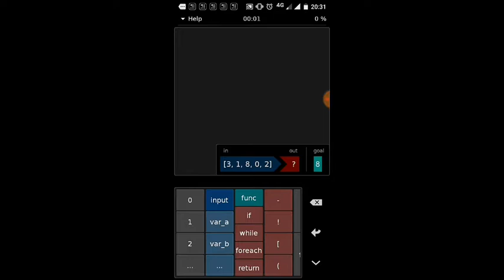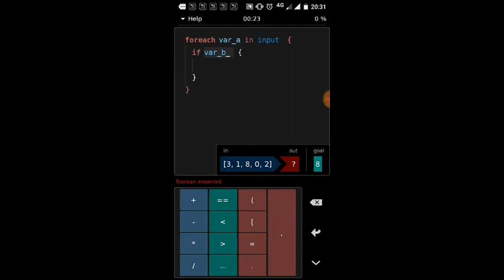Hacked | App | Jailbreak | Part 2 | gameplay | walkthrough | Kumar's Gaming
Hacked | App | Jailbreak | Part 2 | gameplay | walkthrough (solution)